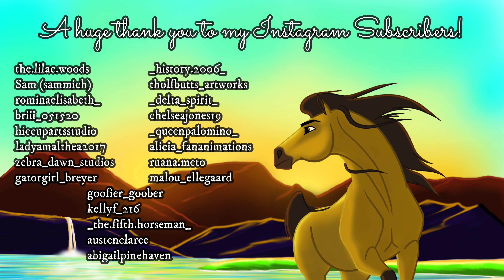Customizing DUDDIE into a Breyer Model Horse & Unboxing a Spirit Stallion of the Cimarron watch 🐎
Hey!
Did you knew Mulino Bianco made Spirit watches? This was a whole new discovery for me! xD
I hope you enjoy Duddie! She will be making many vlogs! :D